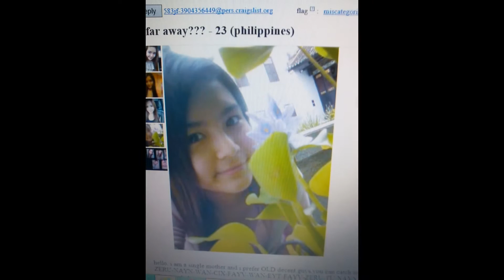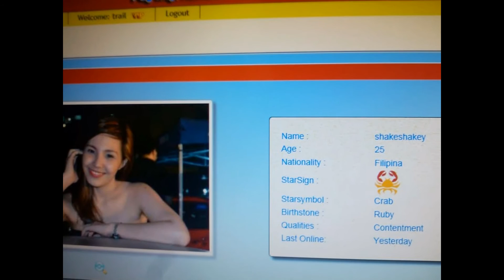Craigslist Philippines celebs for July 1, 2013